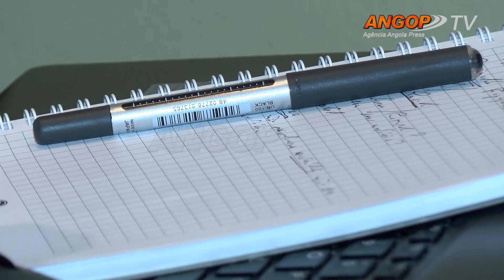Executivo aposta na abertura e diversificação da Comunicação Social